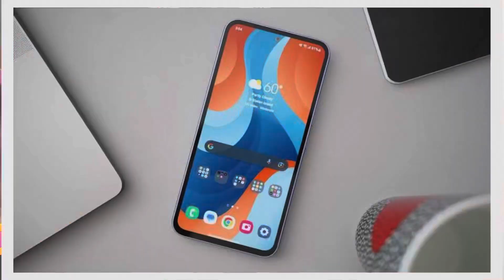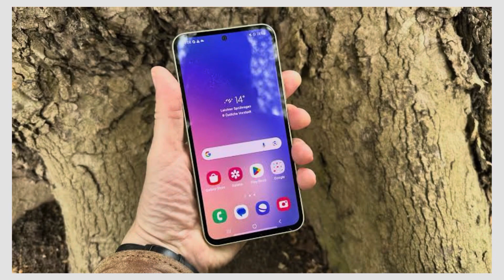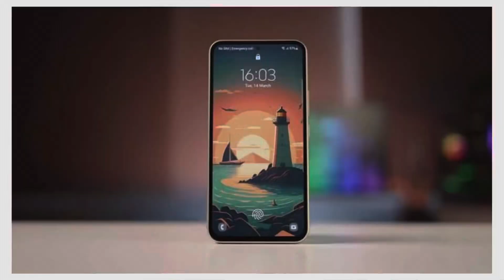Samsung Galaxy A54 5G Review: Premium Experience with Some Hits and Some Misses!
Samsung Galaxy A54 is a midrange device from Samsung in 2023 which comes with a lot of features that are found in Flagship Smartphone but it also has some misses this year.